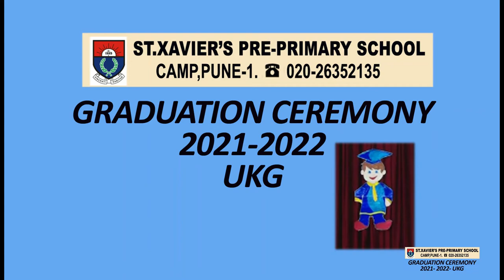ST.XAVIERS PRE-PRIMARY SCHOOL